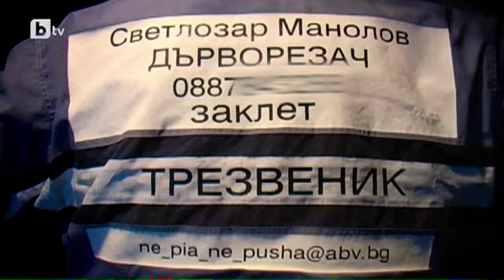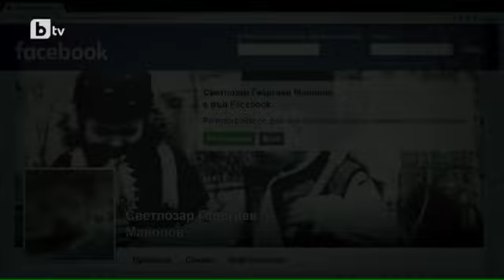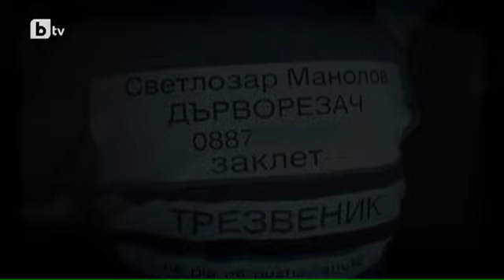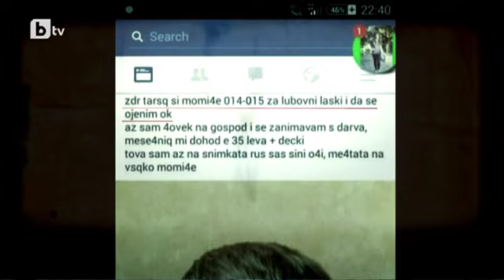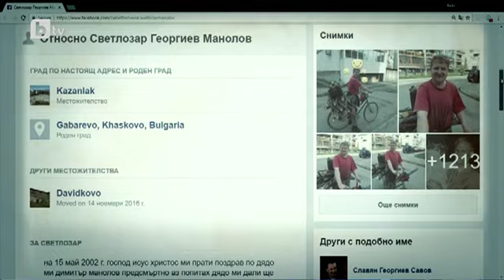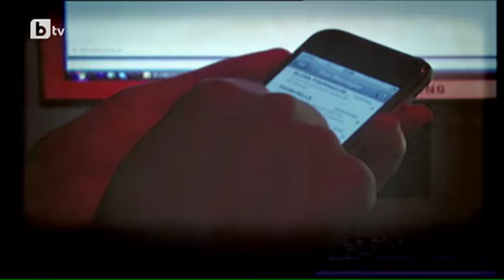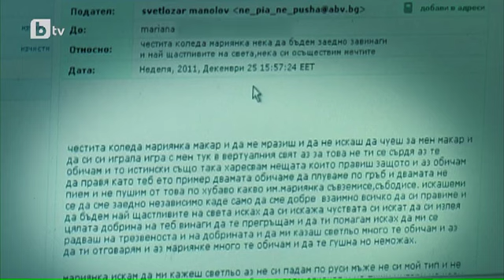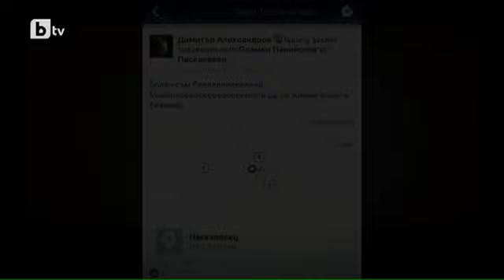Карбовски "Втори План": Проект: Играчка плачка (част 1)